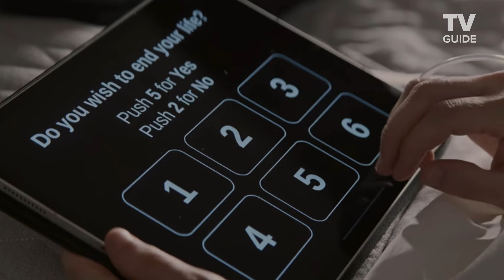3 Body Problem Cast Breaks Down Season 1 Ending | Liam Cunningham, Benedict Wong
Liam Cunningham (Thomas Wade), Benedict Wong (Da Shi), Jess Hong (Jin Cheng), Jovan Adepo (Saul Durand), John Bradley (Jack Rooney), Alex Sharp (Will Downing), Rosalind Chao (Ye Wenjie), and Zine Tseng (Young Ye Wenjie) help us break down 3 Body Problem's season 1 finale.